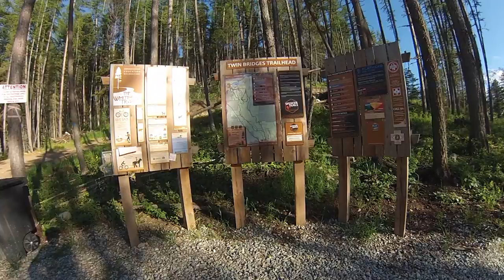Chest Mounted GoPro 3 w/ SteadyGim 3-Axis GoPro Stabalizer (MTB)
This is a quick edit of me mountain biking at the Twin Bridges Trailhead just outside of Whitefish, MT. It's also known as Spencer Trails.

I used a Go Pro 3 chest mounted with a SteadyGim 3-Axis Go Pro Stabalizer. Some of the terrain was pretty steep so you could see the gimbal in the shot but for how aggressive the terrain was, I think the shots turned out pretty good.

Equipment Used:
- BeStableCam SteadyGim3 EVO
- Go Pro Hero 3 Silver